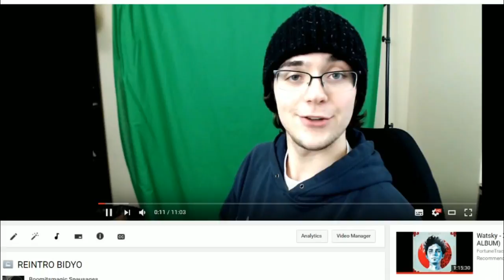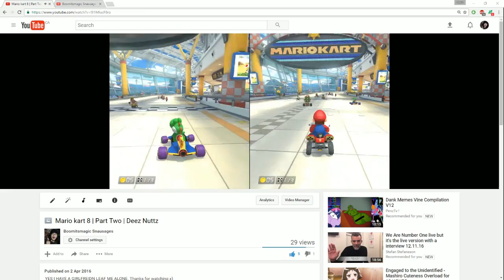"Consistency" - Final Schedule & where we are now [84 Subs!!]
Wheeeu ! Another schedule change xD This'll be the last one for AT LEAST a few months ;] Don't worry, shoutout to me, releasing this video at 4:30pm LOL Ok I'm trying, Thanks for watching guys ~ Hope you enjoyed